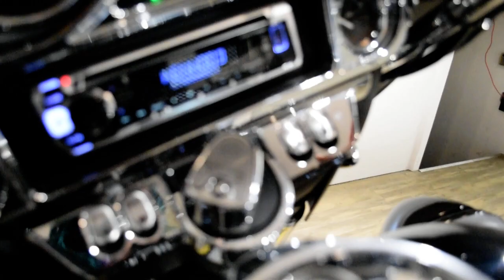2008 Harley-Davidson Ultra Classic | Used motorcycle for sale at Monster Powersports, Wauconda, IL